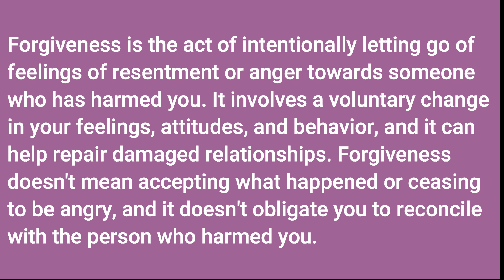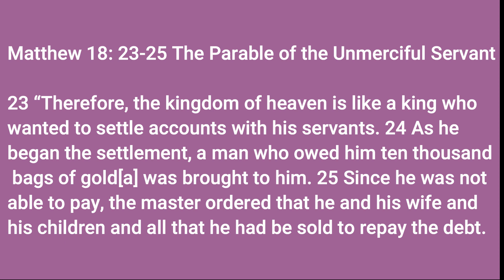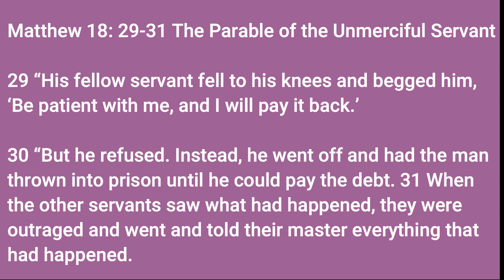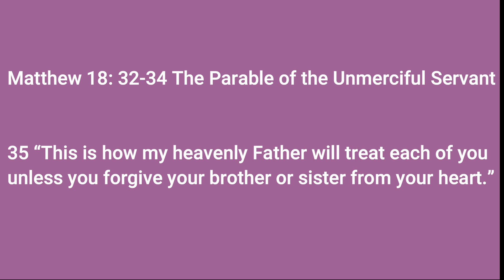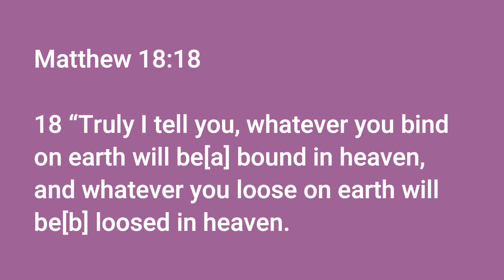Diving into God's Word - What is Forgiveness, How to Forgive, Why it's important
I've been gone for a couple months now. God has been telling me to spend that time with Him privately and I have. He's now sent me to share with you the meaning of forgiveness, how to forgive, and why it's important.

This is the revelation He gave me to share with all of you.

Forgiving someone or people who've harmed you, offended you, hurt you, etc. is incredibly hard. That's why God wants you to go to Him to ask Him to help you forgive them. He will work on you inside and out to heal those invisible wounds and gradually take away that hurt, pain, bitterness, anger and so forth.

You don't have to say a sophisticated prayer. Just ask God to open you up to Him, mind, body, soul, spirit, eyes, ears, and heart, so that you can receive Him, His word, His revelation, understanding and for Him to go to work within you. Just ask Him to help you heal and forgive and He'll do it.